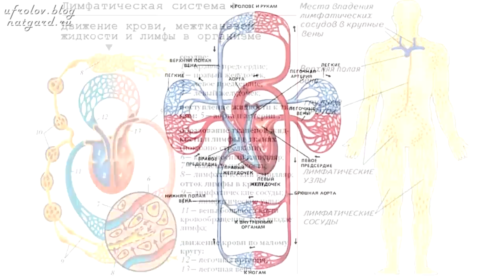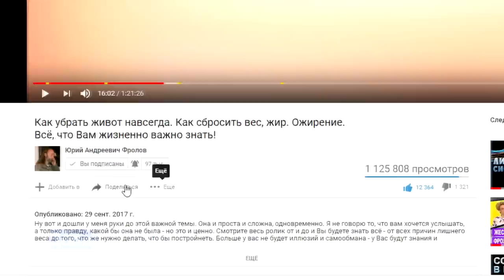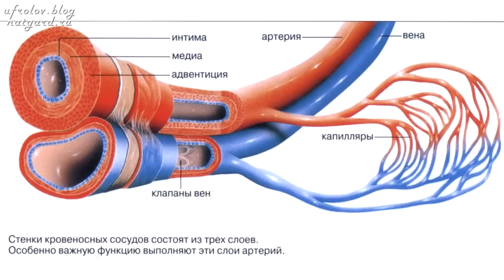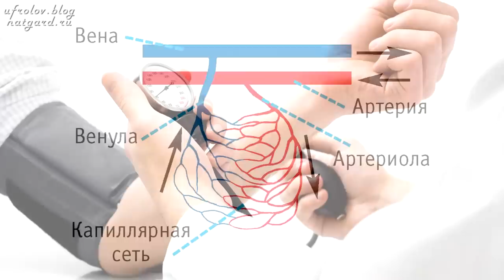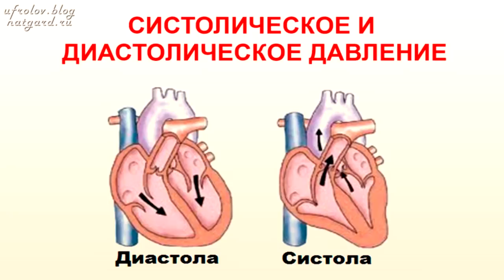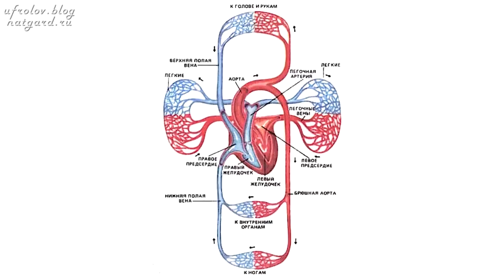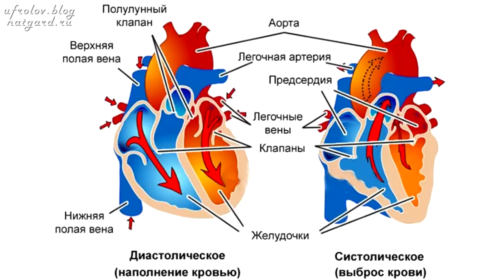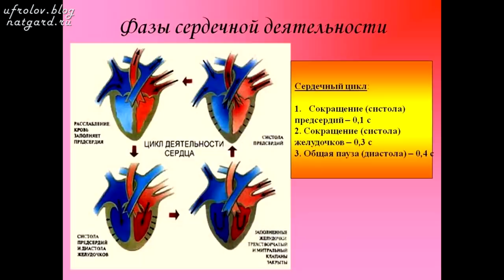КРОВЬ. Кровеносная и кроветворная системы организма - самое главное кратко! Знай и ЖИВИ!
Перед Вами краткое изложение очень важной моей лекции по Кровеносной системе, которую я проводил и публиковал всего один раз. Рекомендую, после просмотра данного видео, посмотреть полную лекцию по проблемам и болезням органов Кровеносной системы и связанных с ней других систем организма! Нажмите ЕЩЁ (под видео) и откроются важные ссылки - смотрите видео по ним ниже.

МИНУТЫ -

00:56 Классификация кровеносных сосудов. ССС.
01:25 Артерии и артериальная кровь - типы сосудов.
04:45 Вены и венозная кровь - циркуляция.
07:25 Кровь и лимфа. Проблемы вывода токсинов и шлаков из организма.
08:24 Капилляры - микро сосуды. Как всё устроено.
10:13 Пульс и артериальное давление.
11:42 Систолическое и диастолическое давление.
13:25 Циклы замкнутого кровообращения.
15:57 У нас "два сердца" функционально!
16:28 Что надо знать о сердце?
17:50 Строение и функции сердца.
21:24 Запас прочности нашего сердца.

Методики лечения болезней Кроветворной системы
Это может понадобится Вам и вашей семье, близким...